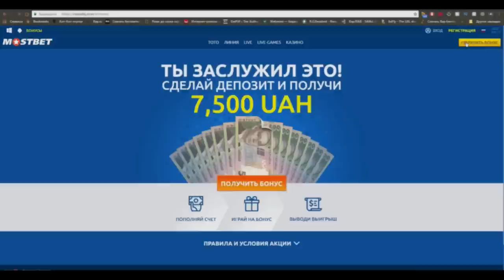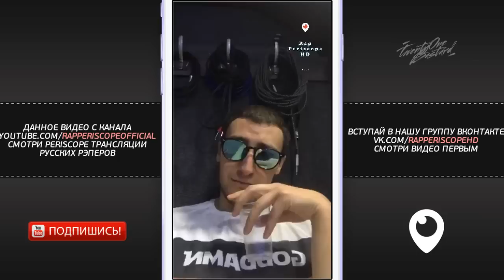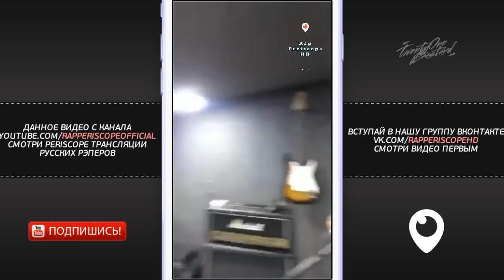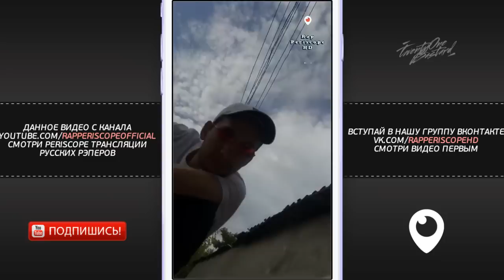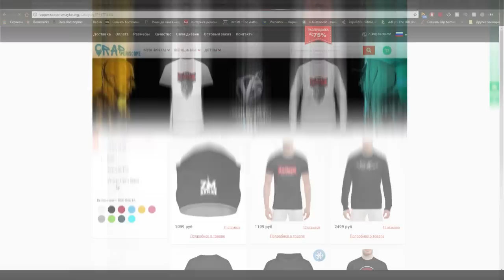GoKilla и JEKAJIO о Cypher, Слава КПСС, Isla De Muerta, 140 BPM , БЕЛЫЙ, анонс Альбома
Ставки на все виды спорта - БК Мостбет. Бонус на первый депозит - 15 000 рублей
-periscope Oxxxymiron
-periscope баста
-periscope Kizaru
-periscope Schokk
-periscope Face
-periscope Kizaru